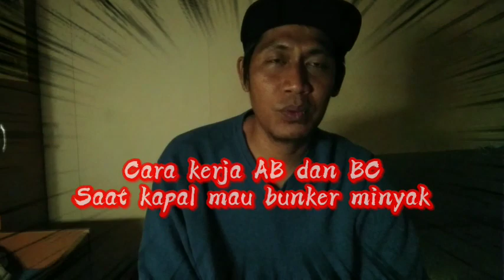Cara kerja BC dan AB Saat Kapal Mau bunker || isi minyak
Haii...jumpah lagi Atuk Alang seaman's...
Di video kali ini  berbagi Cara Kerja BC Dan AB Saat Kapal mau bunker atau isi minyak,Beginilah cara kerja BC dan AB kapal bunker saat pengisian minyak di laut,penasaran cara kerja BC Dan AB Saat pengisian minyak di tengah laut yuukk...!!!
  kita langsung ke videonya
     "Terima kasih"

Video : HP OPPO
Editor video : KINE MASTER / CAP CUT